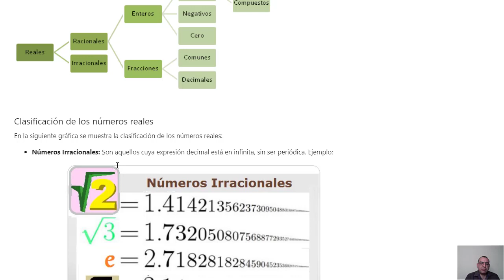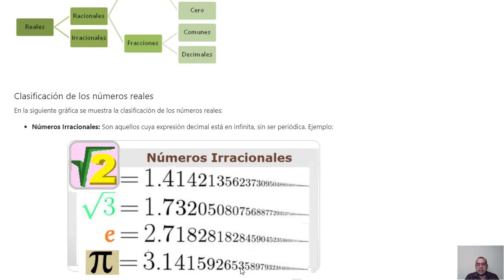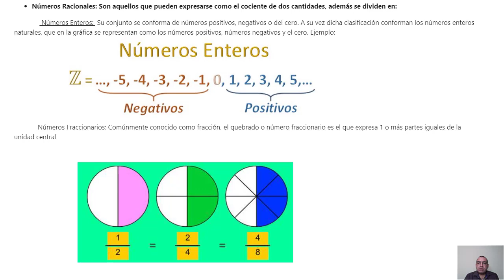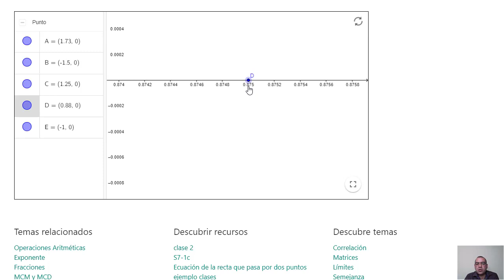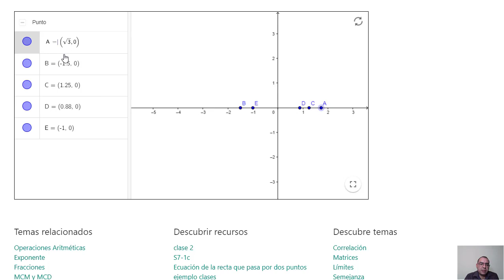1.1. Los números reales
Clasificación de los números reales y su representación en la recta numérica